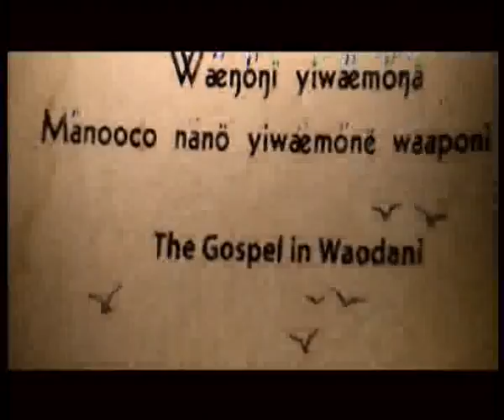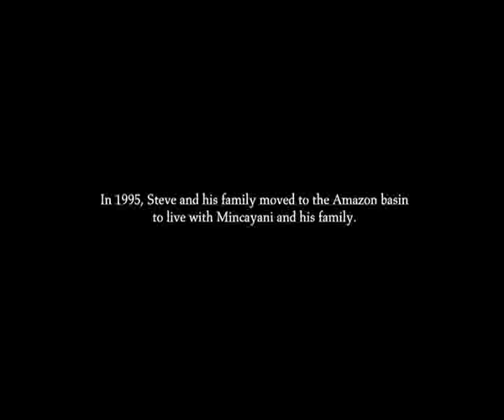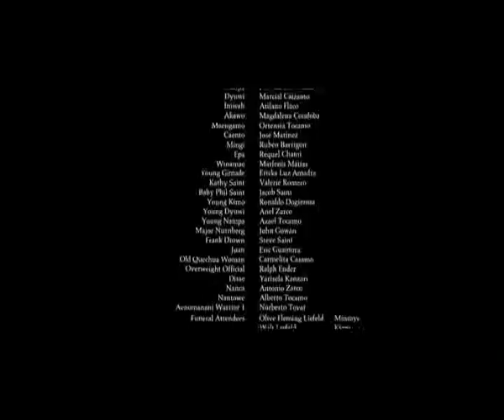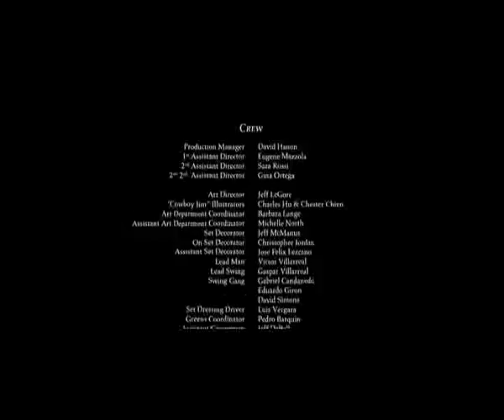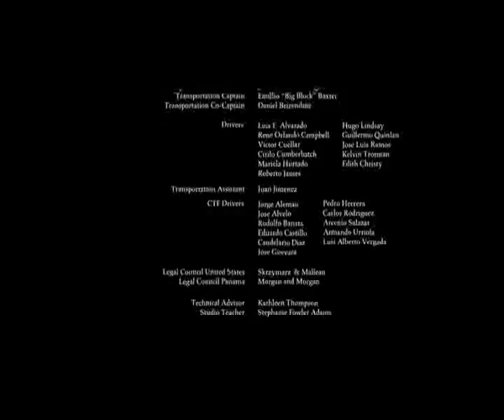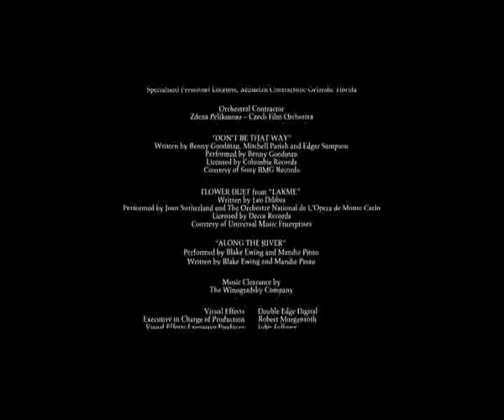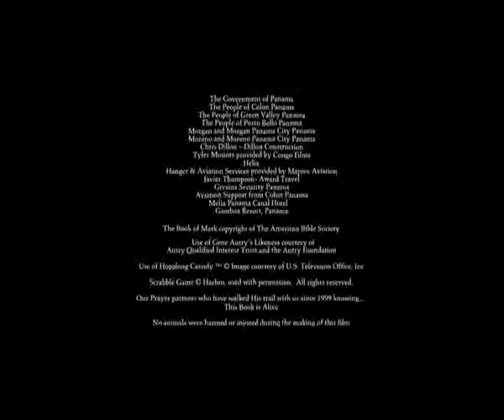VTS 01 4